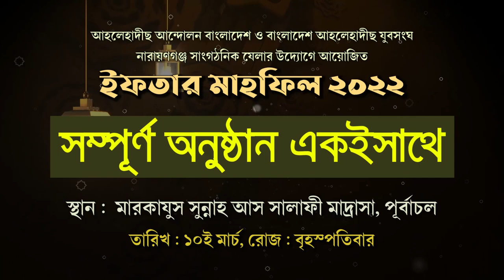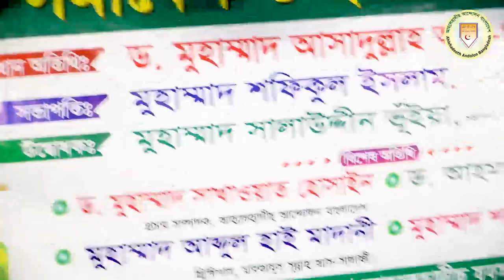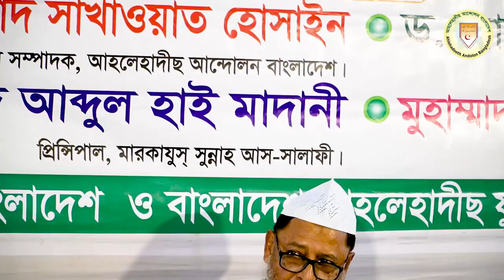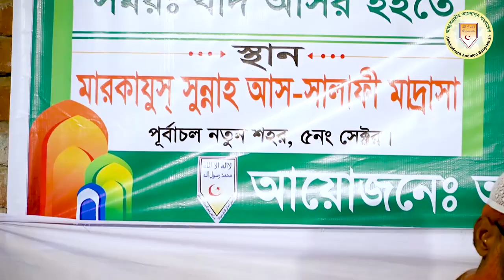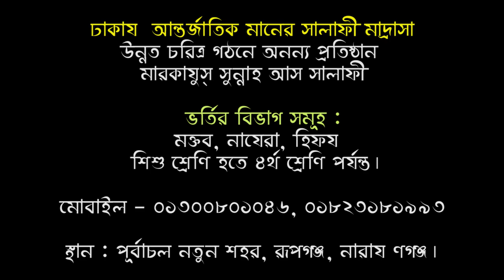🔴ঢাকায় আন্তর্জাতিক মানের সালাফী মাদ্রাসায়🔴আলোচনা সভা ও ইফতার ২০২২┇মারকাযুস সুন্নাহ আসসালাফী🔰ড.গালিব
🔴ঢাকায় আন্তর্জাতিক মানের সালাফী মাদ্রাসা
|| মারকাযুস্ সুন্নাহ আস সালাফী মাদ্রাসা|| পূর্বাচল আধুনিক শহর || নারায়ণগঞ্জ
🔴আলোচনা সভা ও ইফতার মাহফিল ২০২২
🌲☑️প্রধান অতিথি :
🔴মারকাযুস্ সুন্নাহ আস সালাফী || উন্নত চরিত্র গঠনে অনন্য প্রতিষ্ঠান
🛑প্রিন্সিপাল, ◾️মুহাম্মাদ আব্দুল হাই মাদানী
◾️দাঈ, ইসলামিক সেন্টার- রিয়াদ,সাঊদীআরব।
◾️লিসান্স, মদীনা ইসলামি বিশ্ববিদ্যালয়
🟢ভর্তির বিভাগ সমূহ :
◾নূরাণী ◾নাযেরাহ ◾হিফয
◾শিশু শ্রেণি হতে ৪র্থ শ্রেণি পর্যন্ত
📞মোবাইল - ০১৩০০৮০১০৪৬, ০১৮২৩১৮১৯৯৩, ০১৩১৯৩২১২০১
📽☑️বিশেষ অতিথি :
ড. আহমাদ আব্দুল্লাহ ছাকিব
🌐☑️সভাপতি :
মাওলানা শফিকুল ইসলাম
🔰বিষয় : আলোচনা সভা ও ইফতার মাহফিল
🔘🔘স্থানঃ মারকাযুস সুন্নাহ আস সালাফি মাদ্রাসা, পূর্বাচল উপশহর,নারায়ণগঞ্জ
🌲তারিখ : ০৭.০৪.২০২২, রোজ : বৃহষ্পতিবার
🔴আয়োজনে :
আহলেহাদীছ আন্দোলন বাংলাদেশ ও
বাংলাদেশ আহলেহাদীছ যুবসংঘ
নারায়ণগঞ্জ সাংগঠনিক যেলা